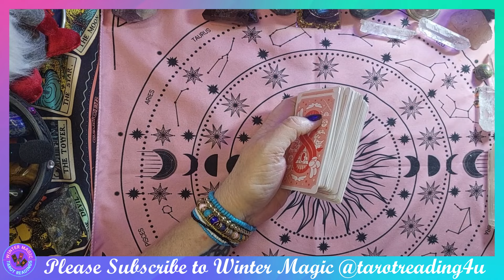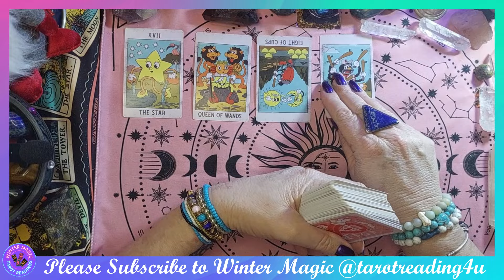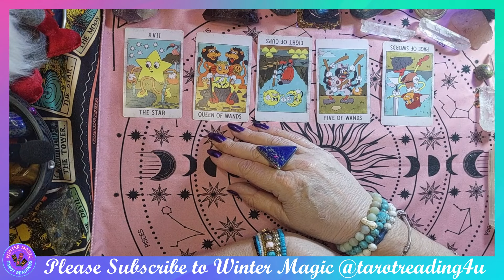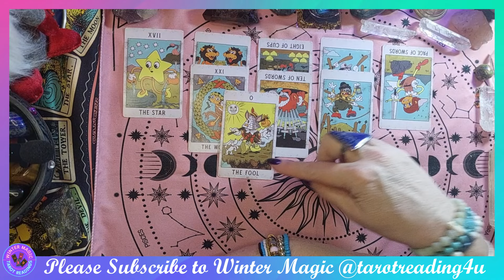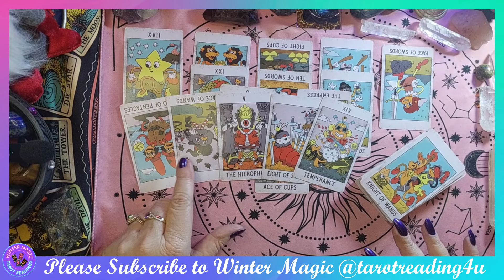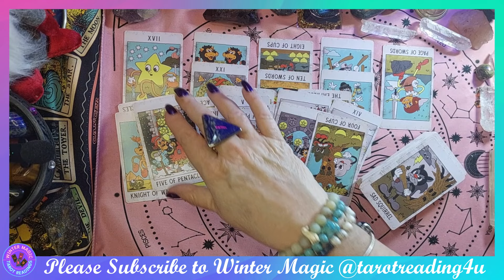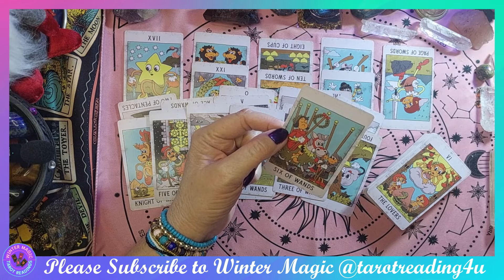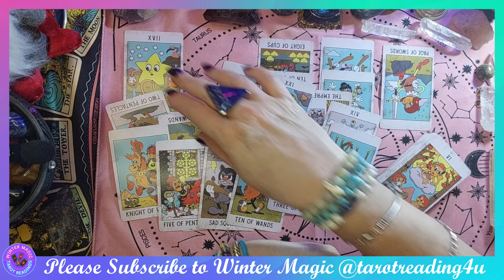THE MARLEY FAMILY AFTER THAT VISIT IN JAMAICA - VIEWERS REQUEST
🔮 Greetings, Tarot Enthusiasts and Welcome to Winter Magic @tarotreading4u  Today, we're delving into a viewer-requested reading to uncover how Bob Marley's family feels after Harry & Meghan's recent events in Jamaica with Harry & Meghan.
🌍✨ Join us as we connect with the cards to reveal the unseen emotions swirling around this intriguing situation.
🌟 Thank you for tuning in to this special tarot reading! If you have specific topics you'd like me to explore, leave your requests in the comments below. Did the cards surprise you with their insights on Bob Marley's family?
✨🔮 Until our next mystical journey, stay curious and connected.